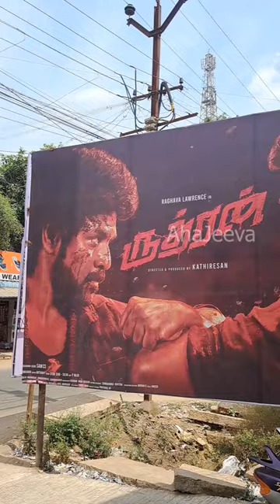Rudhran @ Pudukkottai Vijay Theatre...🥳